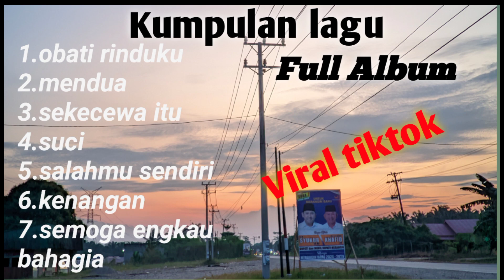Kumpulan lagu full album viral tiktok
lagu viral